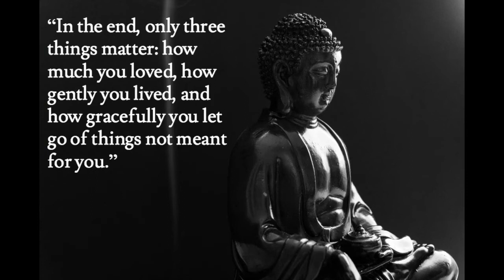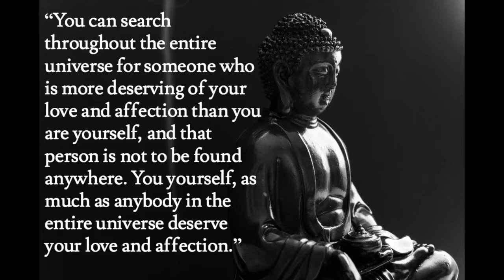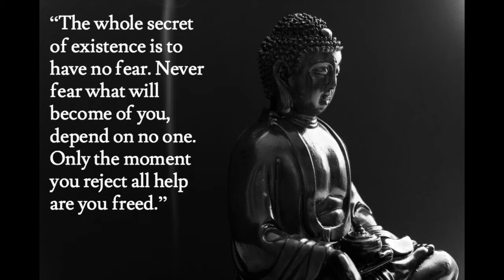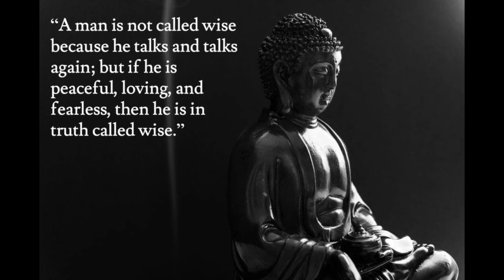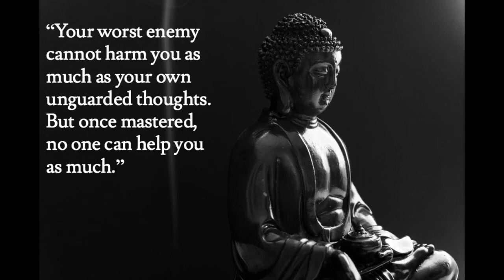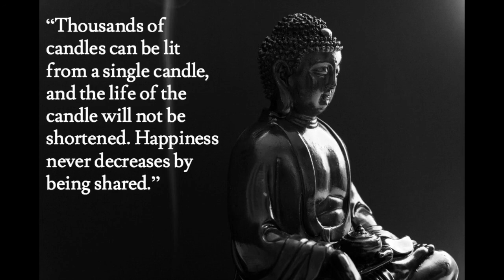20 Incredible Life-Changing Quotes From Buddha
20 Incredible Life-Changing Quotes From Buddha -- You’ll be glad you read this, trust me.